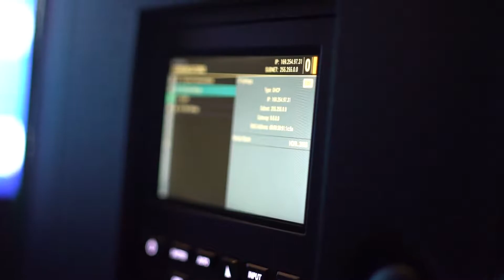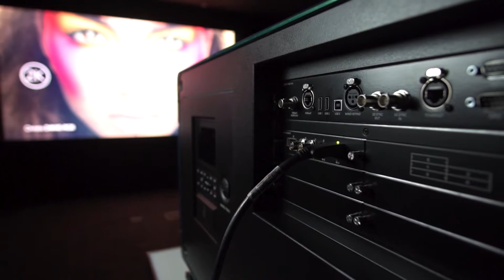Introducing Christie's D4K40 RGB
Christie’s senior product manager, Mike Garrido, discusses the D4K40-RGB, the world’s first all-in-one 20,000 lumen RGB solid state projector.